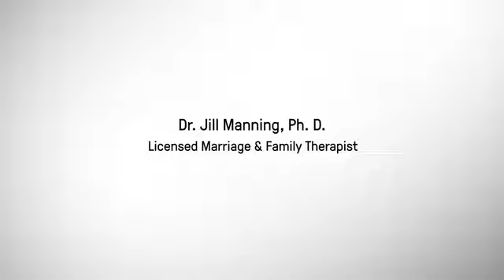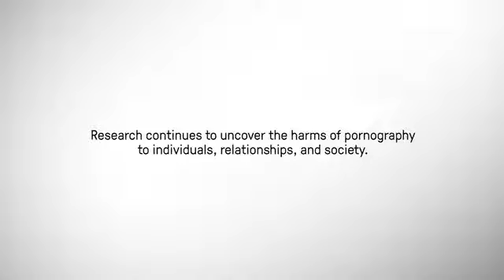Dr Jill Manning Talks About Porn Addiction In Men & Women